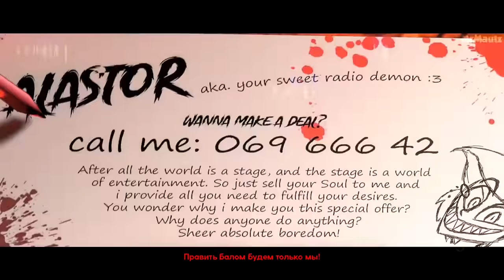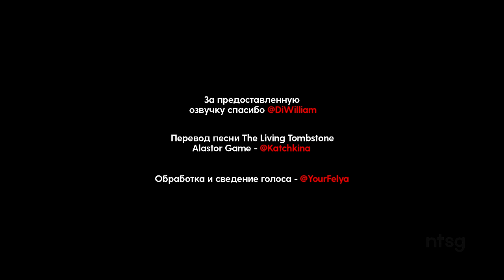Alastor's Game - Песня Аластора На Русском (Музыкальный Клип)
Русский перевод на песню Аластора от The Living Tombstone в исполнение DiWilliam и анимационный музыкальный клип от MrMautz.

А также особая благодарность Vivziepop за создание Hazbin Hotel в первую очередь!

Перевод: @Katchkina
Тюн: @YourFelya

Текст песни:

Знаю занятную игру я
Поиграйте своё имя скажу вам
Годами искал повсюду вас
И наступил, тот долгожданный час

Лишь подпись и станем мы друзьями
Я с вами останусь до финала
Предайтесь с полна этой игре
Жизнь лишь одна... Продайте мне!

Со мной расплатитесь посмертно
Вечным душ порабощенье
Заключенье нашей сделки
Мне приятно бесконечно

Какими тёмными не были
Те мечты, что в сердце скрыты
Вместе с Вами воплотим их
Рушу судьбы с лёгким флиртом

Добро пожаловать в мой личный мир
Я бог кошмара с тёмной стороны луны
Дам вам последний шанс зовите
Если мы обречены...
Править балом будем только мы!

Вас не хотел побеспокоить
Разрешите остаться, как польщён я
Вам срок столь короткий отведён
И выжить порой, должно быть не легко

Но ваш секрет мне известен тоже
Устали быть пешкой и слугой?
Что же.
Аластор будет рад помочь, вот договор...

Поскольку вы жадны до славы и до денег
Земных хотите наслаждений
Прогонит страхи и волненья
Ваш милый друг Радио Демон

И вот вы голод утоли
Уговор не позабыли
Я наблюдал за Вами и вы...
К слову, прокляты отныне!

Если мы обречены...

Все ваши фишки на столе уже
Вместе с ними на кону стоит душа!
Двулично придаю любого
Выиграть собираюсь снова
За грехи заплатят все сполна!

Добро пожаловать в мой адский мир
Где ждут кошмары из глубин всех смертных душ
Не ту дорожку выбрали вы
И в итоге получили, путёвку вечность здесь В АДУ!

Браво игра была искусна
Но стоит сказать всегда я в плюсе
Пора бы уже вернуть мне долг
Веселье прошло, я правда поражён!

Ничтожная тёмная мыслишка
И я тут как тут готов служить Вам!
В момент когда я вам пригожусь
Песню вспомните ту

Но а пока, ADIEU!